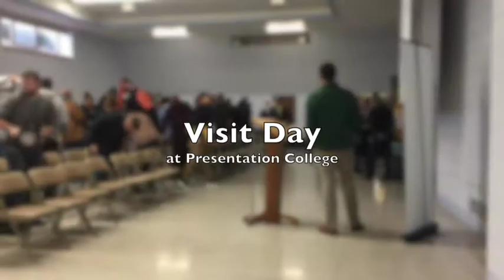College visits, it's like buying a car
You wouldn't buy a car without test driving it first, and picking a college isn't any different Visit days provide an opportunity to seal the deal or rule out potential campuses for high school students.